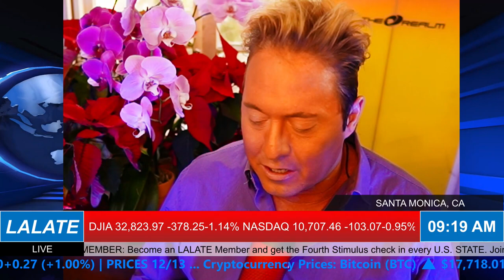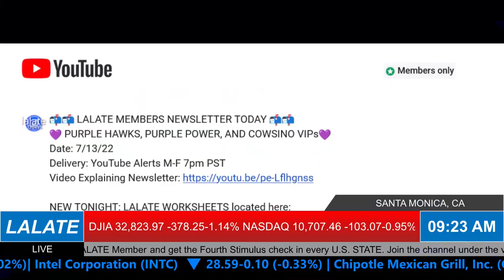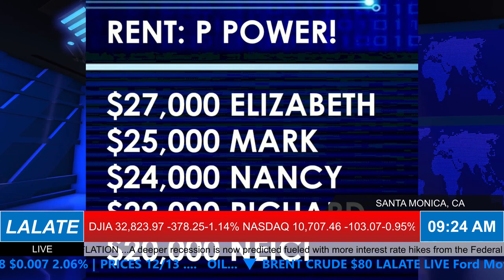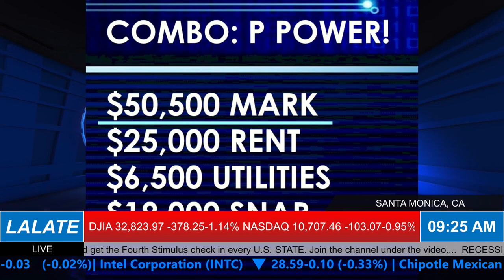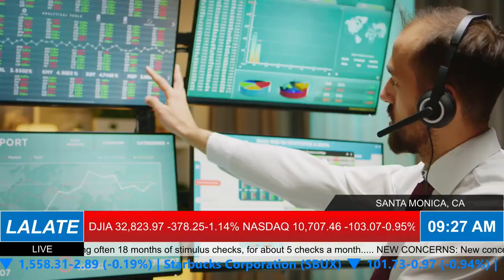PASSED🔥NEW STIMULUS CHECKS MAILED MARCH 2023 AS BANKING BAILOUT ENTERS 2ND WEEK. SSI SSDI VA RB